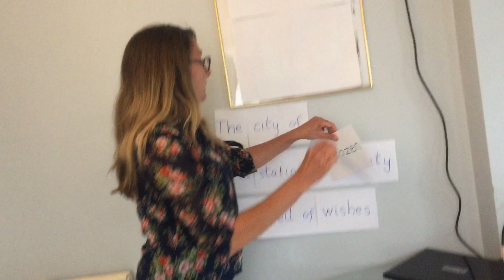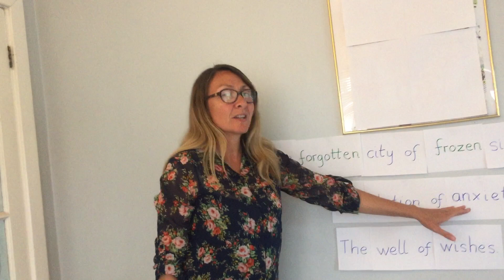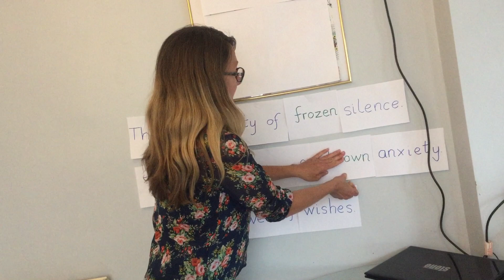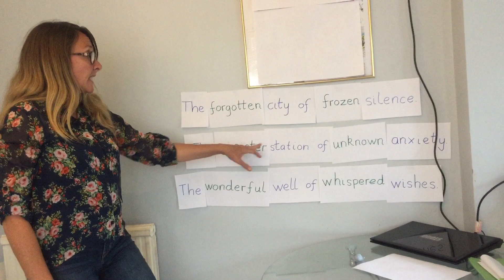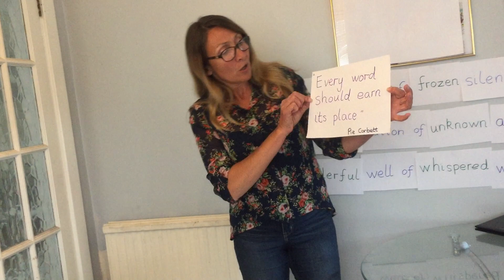literacy 19th May